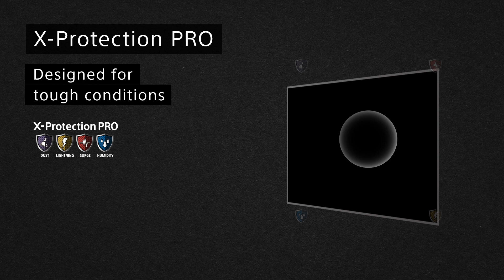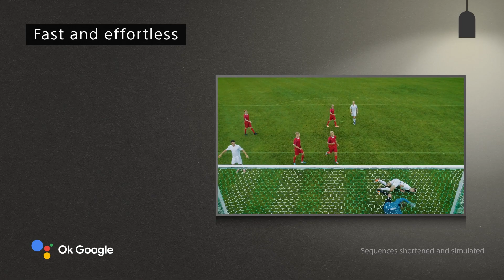Sony BRAVIA W830 HDR TV with Google Assistant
Descriptive Transcript

Description
Music plays.

Subtitle
Upscaling every pixel for exceptional clarity / Pure, natural audio

Description
BRAVIA W830 in a sophisticated living room.
Thin, simple stand.

Subtitle
W830

Subtitle
X Reality PRO
Upscaling every pixel for exceptional clarity

Logo
X Reality PRO

Description
Opera house glowing in night lights.
X-Reality PRO image analysis and processing makes footage vivid, with depth to balconies and windows as if seeing it in person.

Subtitle
For the excitement of movies and games in vividly detailed HDR

Logo
HDR

Description
Evening sky over city.
High Dynamic Range improves translucent color depth, creating gradation with the orange sunset.

Subtitle
Clear Phase
Pure, natural audio with smooth, even reproduction of all frequencies

Logo
Clear Phase

Description
Rock band playing.
Overlapping circles representing sound jump out of the screen. The jagged circles smooth out to depict a natural and clear sound.

Subtitle
X Protection PRO
Designed for tough conditions

Logo
X Protection PRO

Description
Four logos of DUST, SURGE, HUMIDITY, LIGHTNING encircle the TV as if protecting it.

Subtitle
Fast and effortless

Logo
android TV / OK Google

Description
android TV menu is displayed.

Subtitle
Fast and effortless

Logo
OK Google

Description
When “Play funny cat videos on YouTube” is said to the remote control,
the screen switches from a video of city to a video of a cat.
Saying “Find soccer videos on YouTube” switches to a video of a soccer match.

Logo
BRAVIA

Subtitle
W830

Description
Beautiful display of BRAVIA W830.

Description
Movie ends with Sony’s logo.